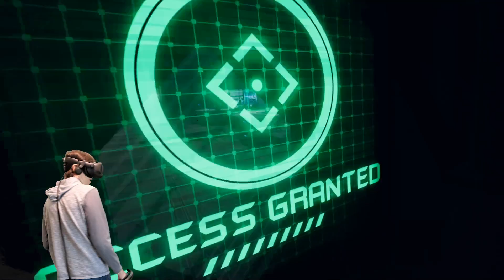The Purge except its Robots | Boiling Steel VR Gameplay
Hey, are you looking for a good single player VR game with a lot of polish and good gameplay to hold you over until Half Life: Alyx? Well Boneworks comes out in a few days... Just kidding, this is actually a pretty good contender.

Once you get past all the earlier explanatory parts, this game has some really great stuff all around. Fun combat, awesome weapons, and stupid robots to kill. Apparently you're the only human remaining. So that basically means you can make any meme you think of into a top one. Use that power wisely.